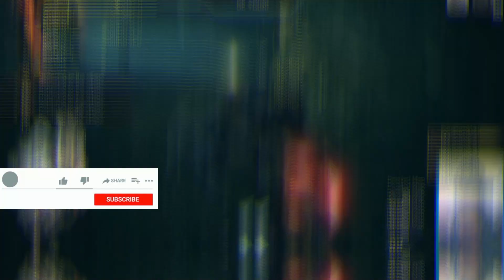Memburu Anjanath Serasa Masuk Jurassic World - Monster Hunter Rise Indonesia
Composer playlist - • DOVA-SYNDROME公式 作...